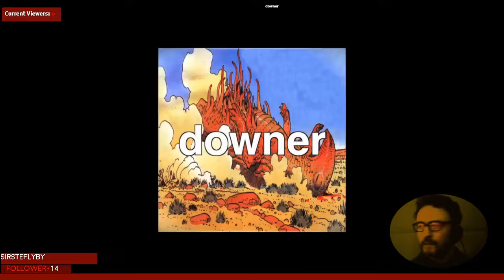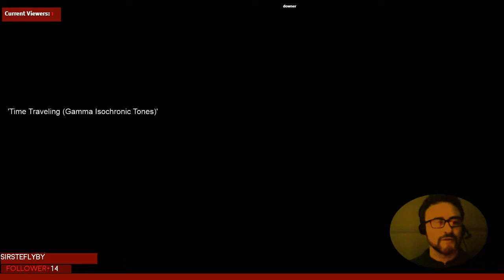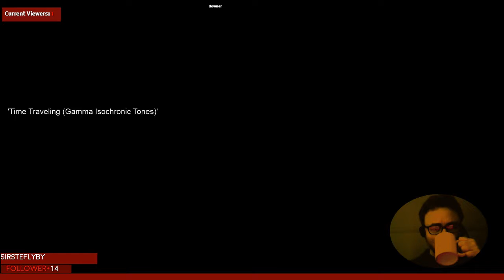ZZL Limited Access to the soul in Star Citizen 3.0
Short stream addressing the 677451 patch...so last season -- Watch live